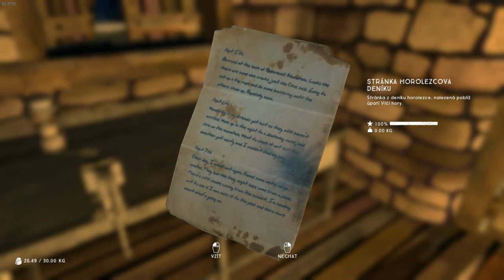The Long Dark 30 - vlčí hora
Video a zvuk
Mikrofon - Trust Starzz
Render a úpravy
Video ze hry The Long Dark
Outro u videa
Kewar samouk :-)